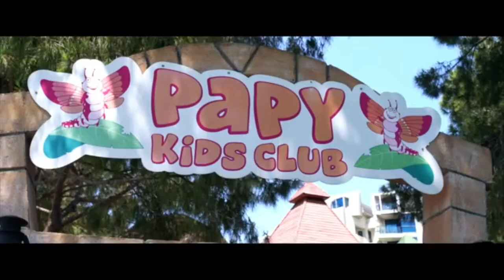Paloma Grida Resort & SPA 5*. Paloma Grida Resort & Spa (Турция Белек).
Paloma Grida Resort & SPA.
Отзывы об отеле Paloma Grida Resort & Spa 5* (Белек).
Отели - Paloma Grida Resort & Spa
PALOMA GRIDA RESORT & SPA БЕЛЕК.
Paloma Grida Resort & Spa 5* Белек/Турция – отзывы.
Paloma Grida Resort & Spa - All Inclusive.
paloma grida resort & spa номера

paloma orenda resort 5*